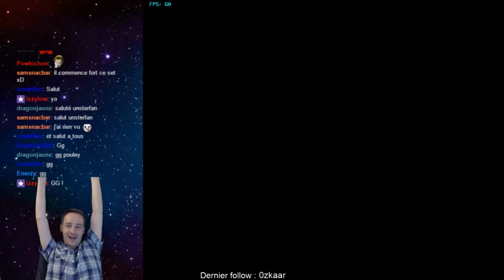Mario Power Tennis - Fin du jeu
Le tennis façon Mario c'est pas dégueu, surtout avec Enrico Macias ... Euh Hélico Maskass =D